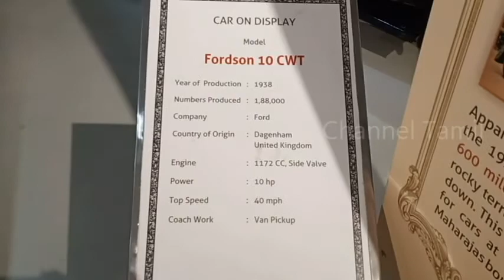Fordson 10 CWT Car in GeeDee Car Museum